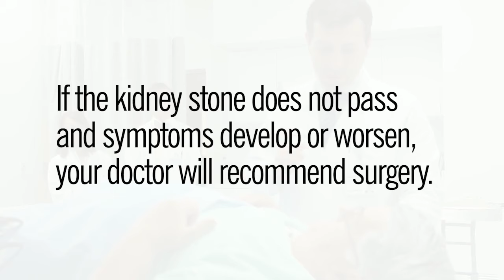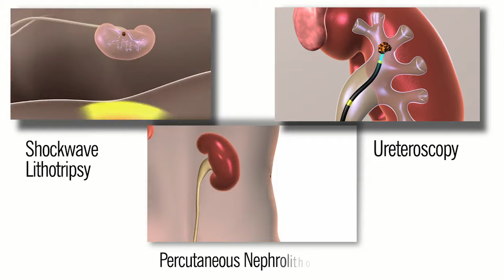Observation: Non-surgical Approach to Kidney Stones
Observation is a non-surgical approach in which we allow the stone to pass on its own.   The smaller the stone, the better the chance that it will pass. The benefit of observation is that you avoid having surgery.